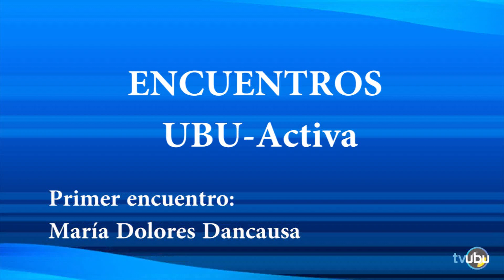I Encuentro UBU-ACTIVA-FAE. María Dolores Dancausa.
Este primer encuentro de inauguración será presidido por la destacada insigne burgalesa María Dolores Dancausa, Consejera Delegada de Bankinter. MARÍA DOLORES DANCAUSA, nacida en Burgos, ocupa desde octubre del 2010 el puesto de Consejera Delegada de Bankinter, una de las primeras entidades financieras de España. Anteriormente, trabajó dieciséis años en Línea Directa Aseguradora, los dos últimos ocupando el cargo de Consejera Delegada.

Fuente: Gabinete de prensa UBU.